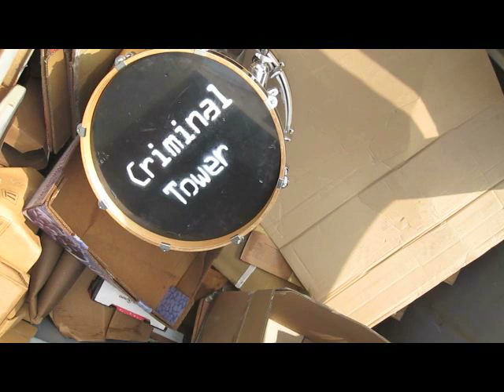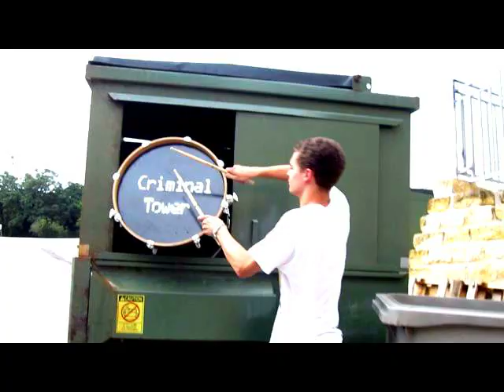How Does That Make You Kill? [Music Video]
This is CRIMINAL TOWER's second and probably last music video before we disband and go our separate ways for a while. The song title comes from an episode of CSI where a psychologist murder's everybody, it's pretty good.

We re-recorded this song and then made this video right after. We had several concepts before filming, but all were lost in a sea of apathy. Everything was more or less on-the-spot filming and took maybe an hour-and-a-half to make.

If you've heard the original song before, you'll notice in this version there is a new drum breakdown thing near the end. It's a brand new idea that we had for this song and we think it's a ton of fun. For those of you who have never heard it, that part is really cool, isn't it?

Go on our myspace. We're trying to play as many shows as possible in the Austin area.

Thanks!